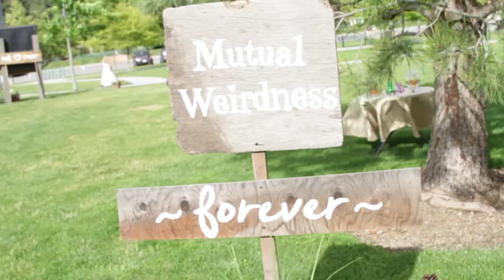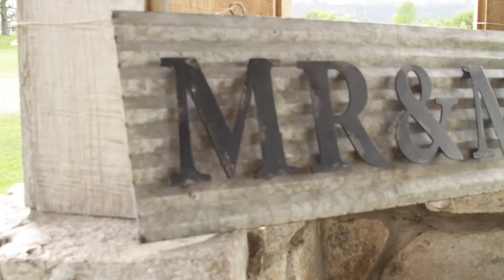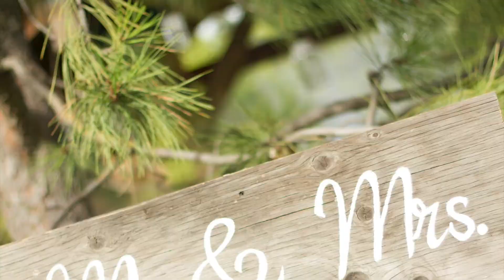Matt and Cassie